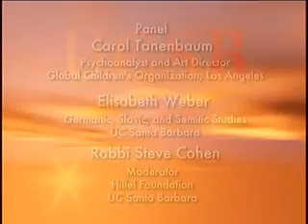Survivors of Trauma: Children Who Survive Genocide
Dr. Robert Krell survived the Holocaust as a hidden child in Holland and later became a noted child psychiatrist. This talk and panel discussion focus on the psychological damage suffered by both Holocaust survivors and their children.   Series: Herman P. and Sophia Taubman Endowed Symposia in Jewish Studies [6/2004] [Humanities] [Show ID: 8748]